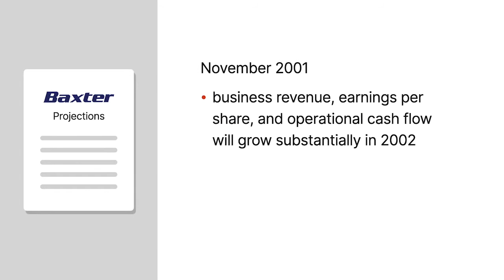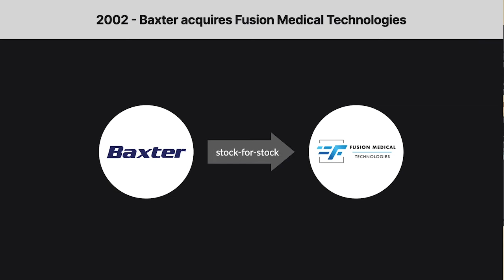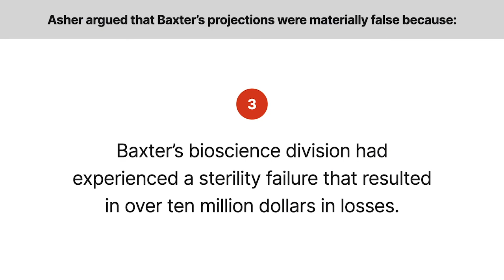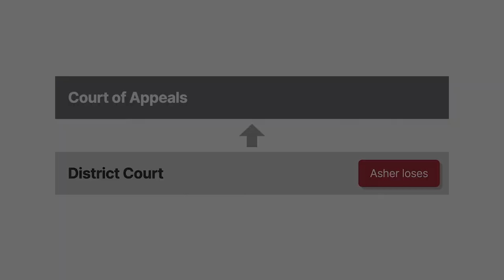Asher v. Baxter International Inc. Case Brief Summary | Law Case Explained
Asher v. Baxter International Inc. | 377 F.3d 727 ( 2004)

Under the antifraud provisions of the Federal Securities Acts, issuers of securities are prohibited from making materially false or misleading statements to investors. But what if an issuer of securities makes a forward-looking statement, which is a statement containing such things as future earnings projections, that ultimately turns out to be false? In Asher versus Baxter International, the United States Court of Appeals for the Seventh Circuit considered whether certain forward-looking statements could be considered materially false and therefore fraudulent.

In November of 2001, Baxter International, a publicly-traded manufacturer of medical products, projected that its business revenue, earnings per share, and operational cash flow would grow substantially in 2002. Baxter also provided cautionary statements warning that there were risks and uncertainties that could affect its forward-looking statements.

A few months later, Baxter acquired Fusion Medical Technologies, another publicly traded manufacturer of medical products, in a stock-for-stock transaction. Pursuant to the acquisition, Fusion’s shareholders were able to exchange their shares of stock in Fusion for shares in Baxter.

Based on Baxter’s projections, investors, including Brian Asher, purchased shares of stock in Baxter. Fusion shareholders also exchanged their shares of stock in Fusion for shares in Baxter.

However, in July of 2002, Baxter released its second-quarter financial results for that year, which were underwhelming. In the release, Baxter explained that its sales and profits fell below its projections, causing the company’s stock to drop substantially in price per share.

Subsequently, Asher brought a securities fraud action against Baxter in federal district court on behalf of himself and others who purchased Baxter stock or exchanged Fusion stock. In the action, Asher argued that Baxter’s projections were materially false, in part, for three reasons. First, Baxter’s renal division hadn’t met its internal budgets in years. Second, Baxter had closed multiple plants that had been the principal source of its low-cost products. And third, Baxter’s bioscience division had experienced a sterility failure that resulted in over ten million dollars in losses. And despite the sterility failure and plant closures, Asher claimed that Baxter failed to change its forecasts and provide cautionary statements to shareholders.

In response, Baxter moved to dismiss, which the district court granted. In doing so, the court concluded that Baxter’s forward-looking statements were protected by a safe-harbor provision of the Private Securities Litigation Reform Act of 1995, or the PSLRA. Specifically, the court concluded that Baxter’s statements were protected because they included cautionary language accompanying a forward-looking statement. Asher appealed to the Seventh Circuit.

Want more details on this case? Get the rule of law, issues, holding and reasonings, and more case facts

Have Questions about this Case? Submit your questions and get answers from a real attorney